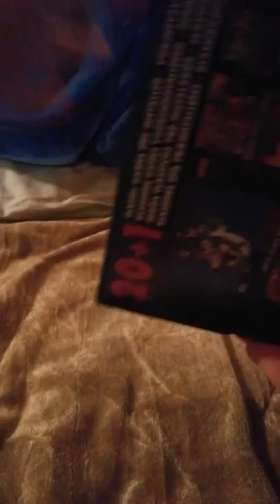Petit unboxing (déballage) de la SNES - Classic Mini Edition (version Européenne)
Short unboxing of the super nintendo entertainement system - classic mini edition.